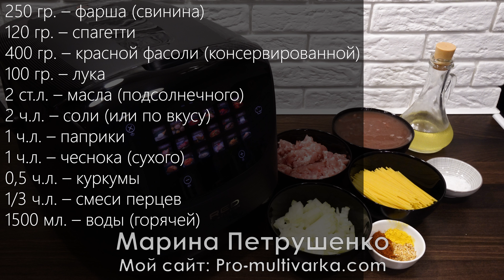Приготовила Один Раз, теперь Варю Постоянно! Вкусный Суп с фаршем и макаронами в мультиварке на обед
Как приготовить просто суп с фаршем и макаронами, быстрый рецепт в мультиварке РЭД вкусно. Мой сайт там фото и видео рецепты на обед, ужин и к чаю для мультиварки на праздник и каждый день! Я готовлю в мультиварке RED solution, а на моем канале и сайте Вы найдете рецепты для мультиварок других марок. Вы можете пользоваться любой мультиваркой и готовить в тефаль (Tefal), филипс (Philips), поларис (Polaris), редмонд (Redmond) или мулинекс (Moulinex), а так же панасоник и т.д. А мои простые рецепты, и любое блюдо легко адаптируются под любую мультиварку!

Состав:
250 гр. – фарша (свинина)
120 гр. – спагетти
400 гр. – красной фасоли (консервированной)
100 гр. – лука
2 ст.л. – масла (подсолнечного)
2 ч.л. – соли (или по вкусу)
1 ч.л. – паприки
1 ч.л. – чеснока (сухого)
0,5 ч.л. – куркумы
1/3 ч.л. – смеси перцев
1500 мл. – воды (горячей)